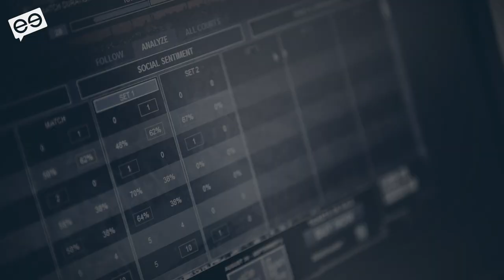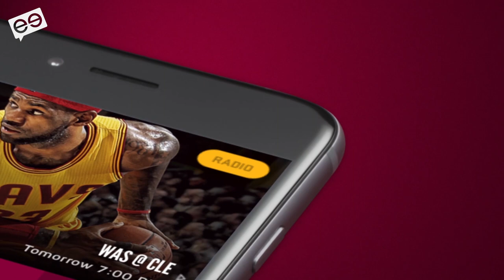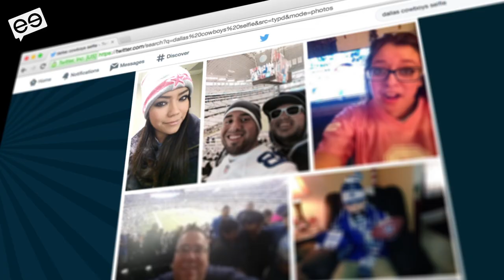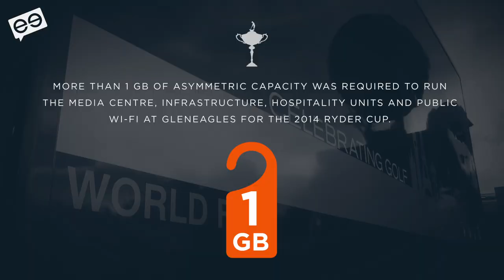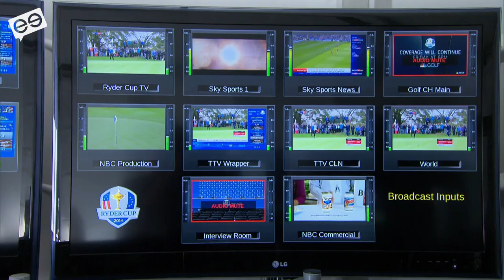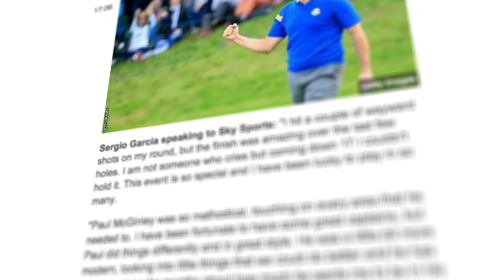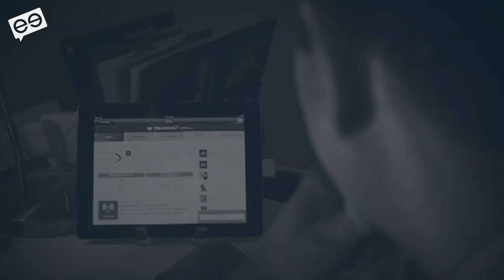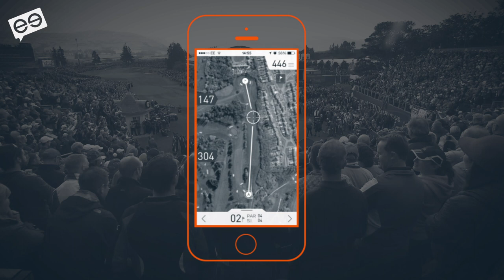Episode 2: Engagement & The Fan Experience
Sport is nothing without its fans. And engaging with those supporters, building the fan experience – as well as creating brand new audiences is critical to success in a landscape where sport is increasingly big business.
Venues are increasingly investing in infrastructure that capitalise on consumer advances in smartphone technology to deliver everything from real-time seat upgrades to refreshments-on-demand to instant replays and stadium exclusive video feeds. Meanwhile, sports like golf are rejecting centuries of tradition to embrace on-course technology in order to improve the spectator experience and reverse falling player and participant numbers.
Connectivity is everything in modern sport and is proving a real competitive advantage in the race to win the hearts and minds of fans.